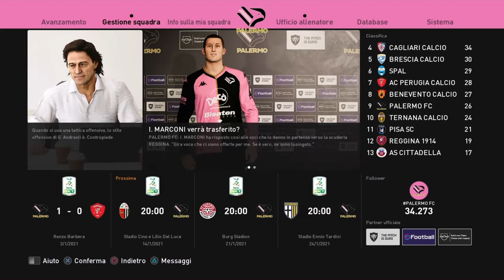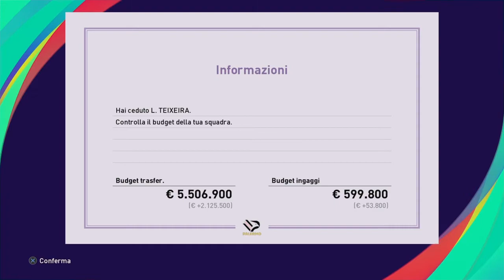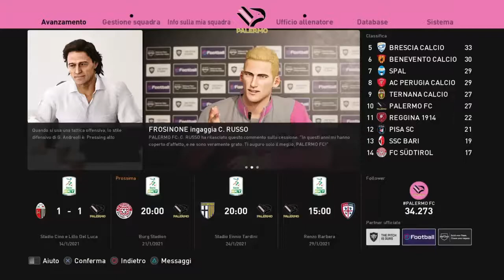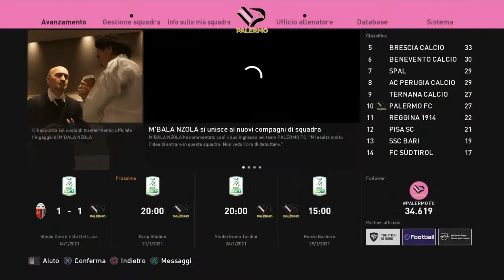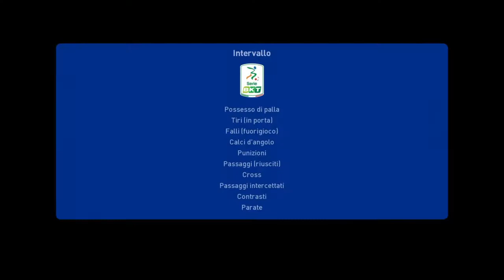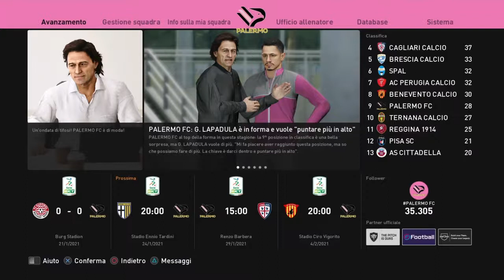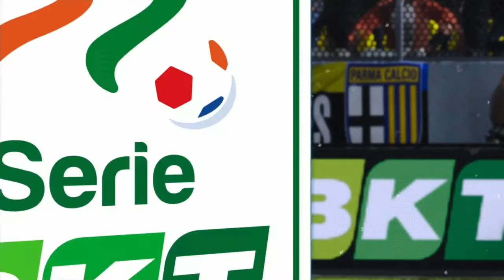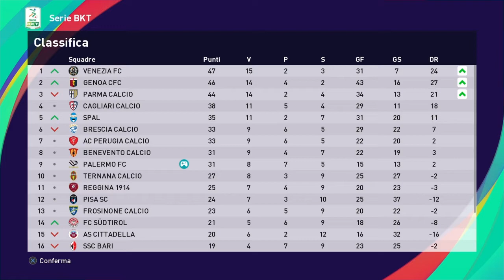MASTER LEAGUE PALERMO [#9] ►CI ANDIAMO A PRENDERE UNA PUNTA DALLA SERIE A !! ROSANERO SCATENATI